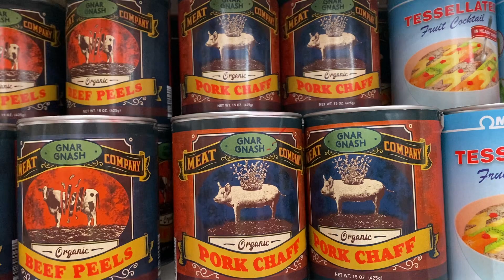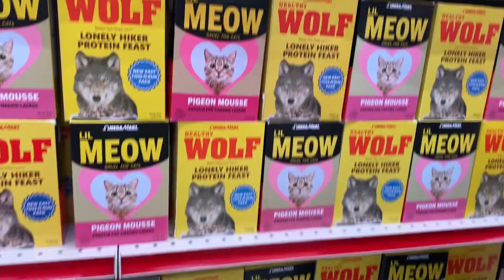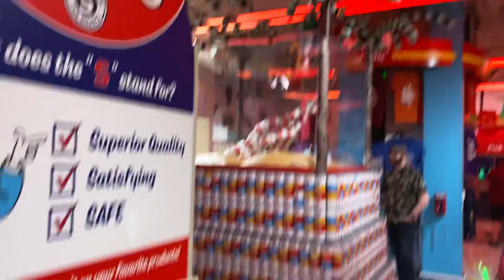The beginning of our Omega Mart Journey in Las Vegas